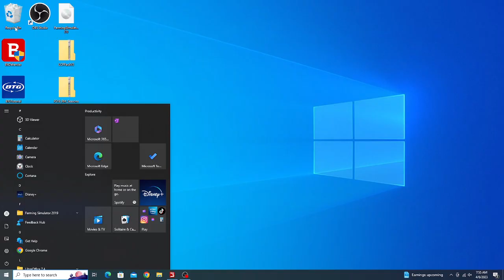Waste Management Mack LE Heil DuraPack Python (FS19)